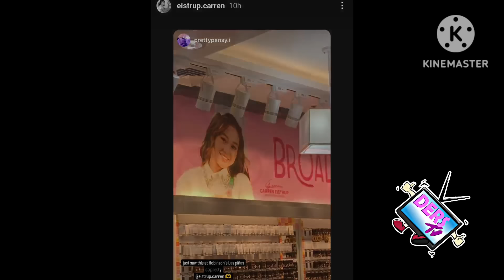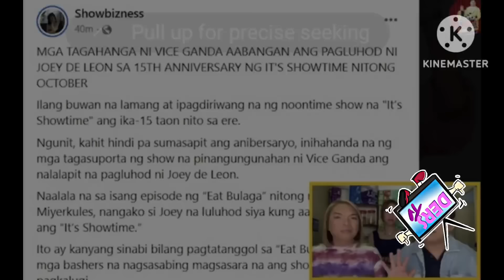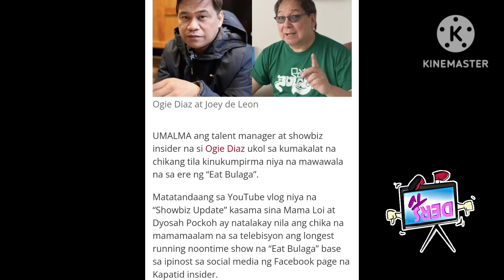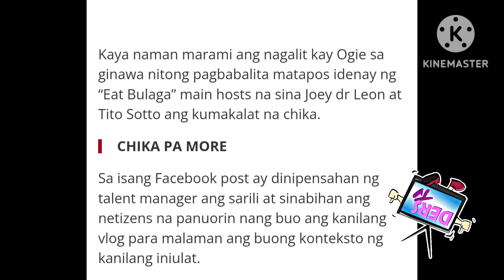MATINDI TO❗ BOSSING NAKA 8MILLION❗RYZZA,CAREN,MILES NAG IYAKAN❗NAGKAGULO MAY SUMUGOD❗VIDEO VIRAL❗